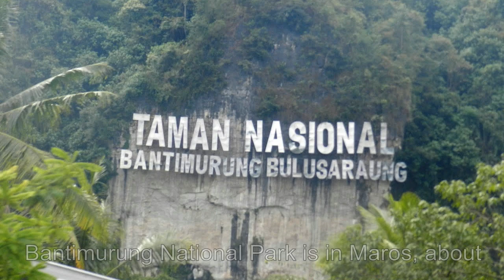Bantimurung Waterfall, South Sulawesi, Indonesia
Bantimurung Waterfall is located in Maros, about 90 minutes drive from Makassar with the Airport marking the hallway point. The National Park was named 'Kingdom of Butterflies in 1857 by British naturalist, Alfred Russell Wallace.

The giant Butterfly and decaying cement monkey mark the entry point to the Taman Nasional (National Park).

The car park area is predictably busy and chaotic with young boys and carts available to provide portage of your picnic gear.

The car park is very Followed by rows of stalls selling butterflies in glass boxes, possibly explaining why there are so few left in the wild.

Admission is 20,000 Rp for Indonesians (irrespective of where you are from in Indonesia) but 50,000 Rp if you are a Tourist – ie white and/or Western.

It is noticeably cooler along the tree lined river. There are separate areas for children and the water did look clean and inviting. A bridge crosses about halfway to the waterfall and separates the kids area from the faster flowing water.

Riding rented inner tubes down the rocks at the bottom of the waterfall is very popular although not without risk.

There are stairs leading to the top of the fall and a path that follows the river, though a forested area to a smaller waterfall where I manage to see 2 or 3 butterflies.

The main draw card is the waterfall and watching the young and brave ride the tubes down is pretty entertaining. While it looked risky, there were no nasty accidents during the time we were there.